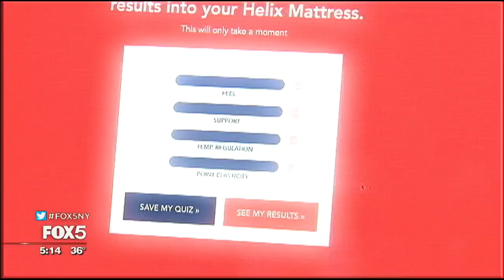Personalized Bed-in-Box from Helix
People actually prefer going to the dentist to buying a mattress, says Adam Tishman, co-founder of Helix, a New York City-based mattress startup. Hardly a shock, if you think about the typical mattress-buying experience.

Tishman and two of his Wharton classmates, Jerry Lin and Kristian von Rickenbach, went through it. So they decided to solve those problems in the mattress space. Their solution: Helix, a direct-to-consumer sleep brand that lets you customize your mattress.

Take a quick sleep quiz, answering questions about your body type (height and weight), sleeping preferences (side, back, or stomach), whether you get hot or cold at night, and what your mattress preference is (firm or soft). Helix will use that information to create the mattress that is right for you based on four key metrics: feel, point elasticity, support, and temperature regulation.

Not entirely sure what works for you? Come into the showroom in the Flatiron section of Manhattan to test out your options. Or order online, and either way, you have 100 nights to try out your new mattress at home.

Helix mattresses, sized from twin through California king, cost from $600 to $1,195. The queen retails for $995. The mattresses come with a 10-year warranty and are made and manufactured in the United States.

Helix isn't the first company to offer more affordable beds in a box, delivered right to your door, but where they do stand out: personalization. Tishman says the company can actually build one bed with two different sides. So the left side is personalized for one person, the right side personalized for another. He says it is a great solution if one person likes a firm bed and the other side likes a soft bed, or one person is heavier than the other. Helix even offers a so-called blended bed: a single mattress that combines a couple's preferences across both sides.

Helix started with just three co-founders, but now has nearly 30 employees and has raised $8.5 million in funding on their quest to help everyone have a better night's sleep. Tishman says that so far Helix has served up 40 million hours of sleep, selling tens of thousands of mattresses to every state and Canada.

--ALISON MORRIS